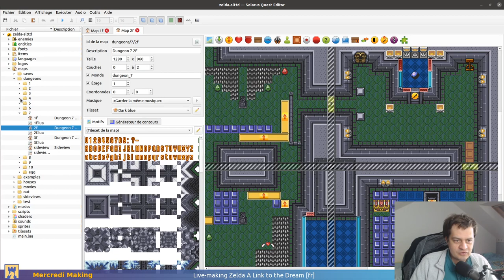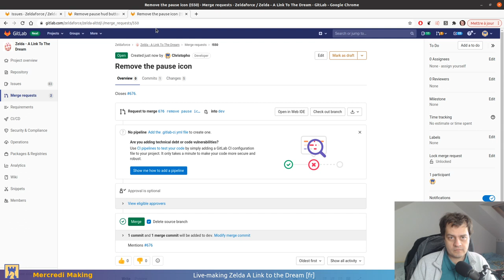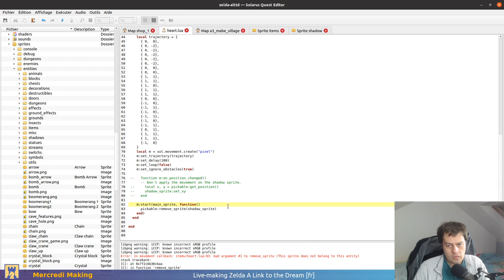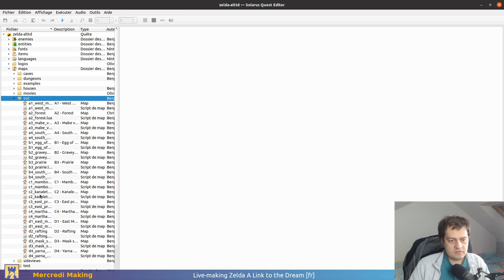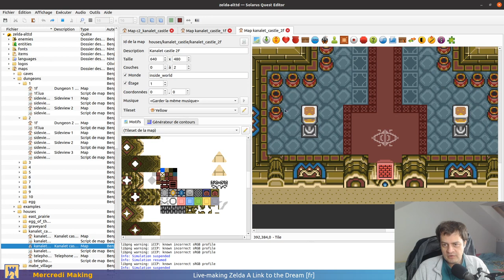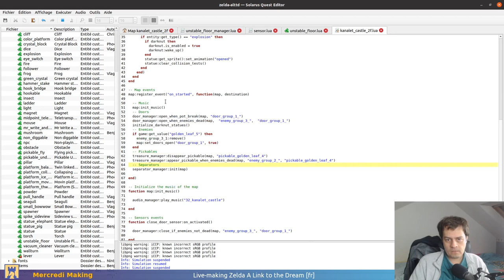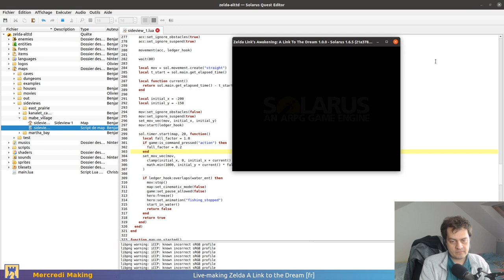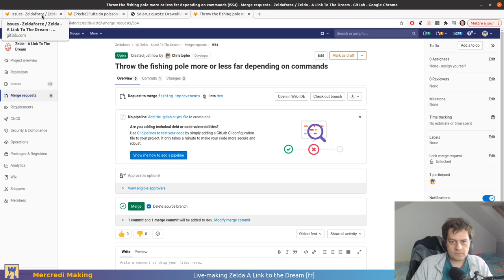Live-making Zelda A Link to the Dream #21 : Améliorations graphiques [fr]